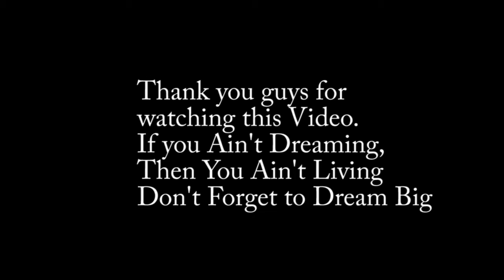First Order Transport Speeder Battle Pack Lego Build Video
Here is another Lego Speed Build.  I hope you guys enjoy this video.  Don't Forget to Dream Big

Category: Music
Song: Fade
Artist: Alan Walker
Licensed to YouTube by:
AEI (on behalf of NCS); LatinAutor - Warner Chappell, ASCAP, Warner Chappell, UBEM, LatinAutor, Sony ATV Publishing, LatinAutor - SonyATV, CMRRA, and 22 Music Rights Societies